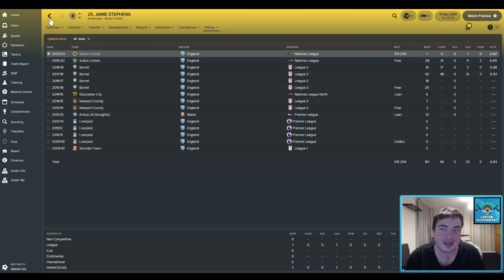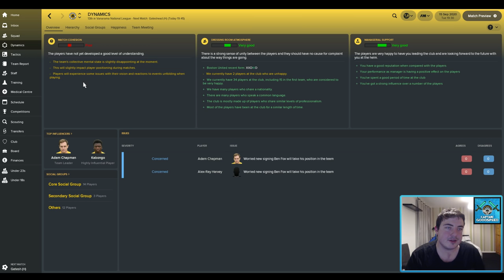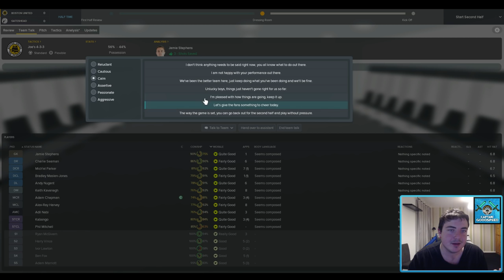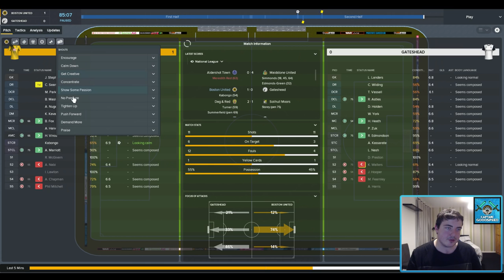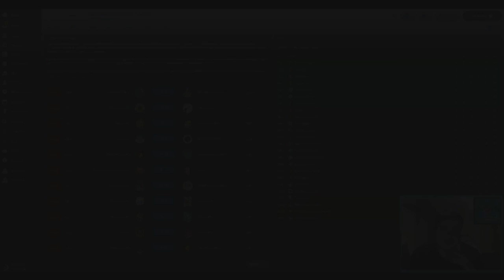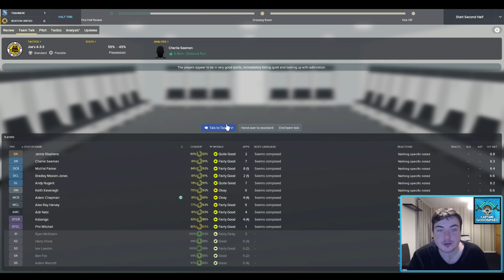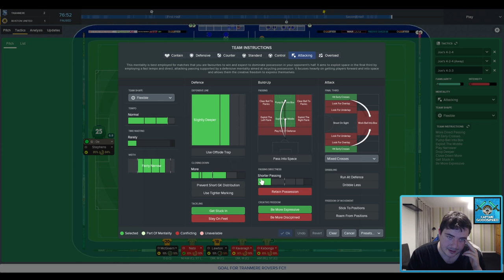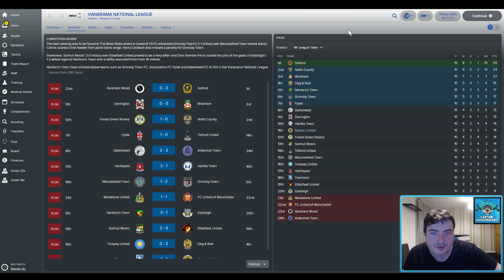Let's Play FM18 | The Journeyman (Boston) S04 E03: GATESHEAD! | Football Manager 2018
Let's Play FM18 with some NEW Football Manager 2018 everyone! We began our FM18 Journeyman save for Football Manager 2018 at the club closest to my front door in Non-League: Blyth Spartans in the Vanarama National League North before getting sacked 6 month later! We then continued the journey with a club in the same league - Curzon Ashton! We pulled off one of the greatest escapes from relegation of all time before steadying the ship in our second season and guiding them to 16th place after 34 games. Then we get approached by Boston United! This is a huge opportunity - how ill we do in our FM18 Boston United? Help me to decide which jobs to apply for and which job offers to accept as we embark on our worldwide adventure on FM18.